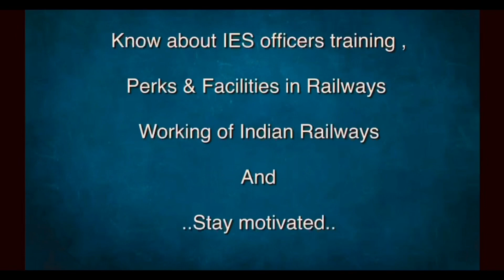Know The Toppers - E04 | Mr. Abhishek kumar Sinha AIR43 Mech | By Ketan Patil